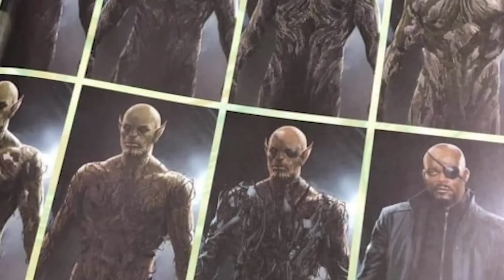Top 10 Spider-Man Far From Home Fan Theories That Might Be True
Hi there, nerd squad. And welcome back to another nerdy list. Far From Home is coming up quick. Are you as excited as we are? Cause we are pumped. Remember 3 months ago when I was so excited that I accidentally called Batman Spider-man. Yeah, I’ve been ready for awhile. In today’s video we are going to get geared up by talking about the top 10 Far From Home fan theories that just might be true. So buckle up because us Marvel fans have some pretty far out theories for this one. One that I was not expecting but has almost all but been confirmed is the Happy Hogan and Aunt May ship becoming reality. I mean, wow. Feel free to let me know your feels on that and these other theories in the comments below. Alright, let’s get counting.

Channel Producer:
Landon:

Sources -
(homecoming deleted scene - 0:15-0:25)